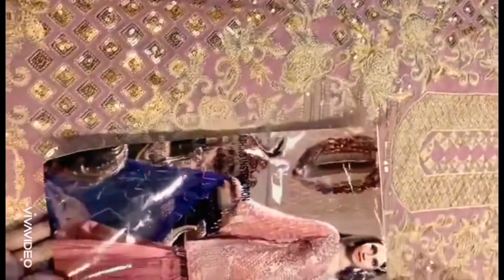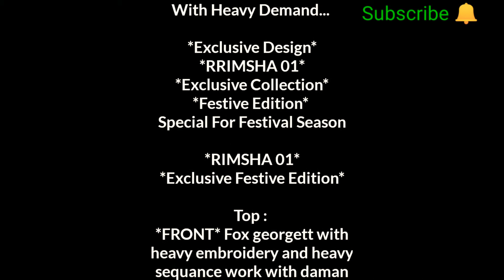Get Heavy Pakistani Embroidered Suit on very reasonable price with high quality!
*ARMANI* Presents

With Heavy Demand...

*Exclusive Design*
*RRIMSHA 01*
*Exclusive Collection*
*Festive Edition*
Special For Festival Season

*RIMSHA 01*
*Exclusive Festive Edition*

Top :
*FRONT* Fox georgett with heavy embroidery and heavy sequance work with daman moti lace
*BACK* plain
*SLEEVES* Fox georgett with embroidery and sequance work with moti lace
*NECK* Embroidery and sequance work
Bottom : Santoon (bottom only staight not patiyala)
Inner : *Available* Santoon
Dupatta : Heavy nazmeeen with embroidery work with border patti

*SINGLES :- 2199+$/-

BOOK FAST. !